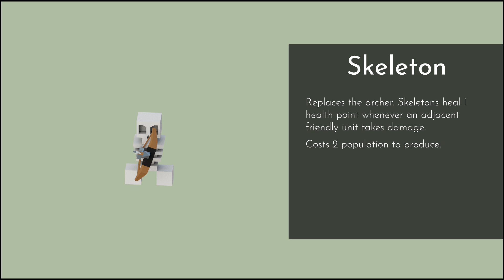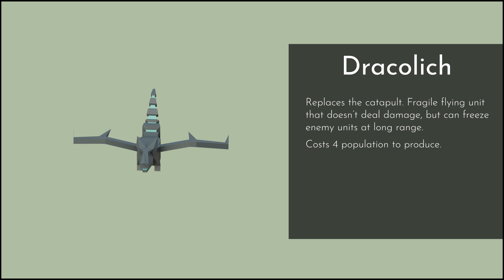Necrosus, the Undead Scourge of Polytopia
The Battle of Polytopia's subreddit reached 15,000 subscribers, and consequently held a fan art competition. This presented a good opportunity for a tribe idea: Necrosus, the undead faction.

Every view helps me continue doing what I love: beaming goofy animated videos around the globe.